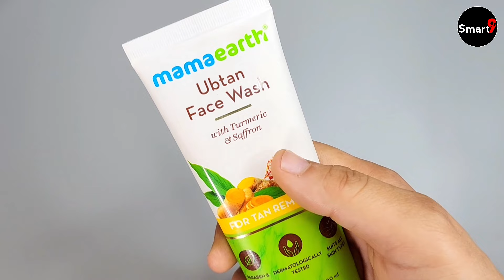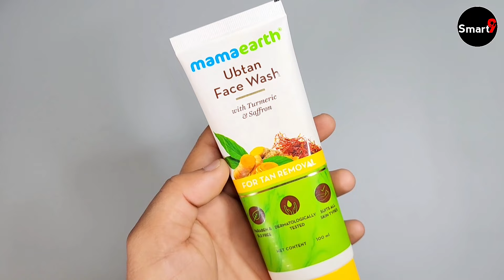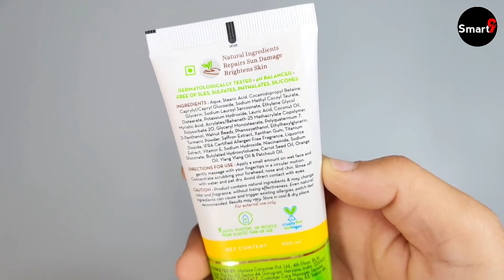Mamaearth Ubtan Face Wash Review